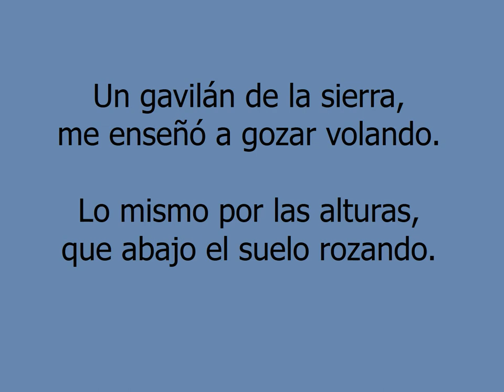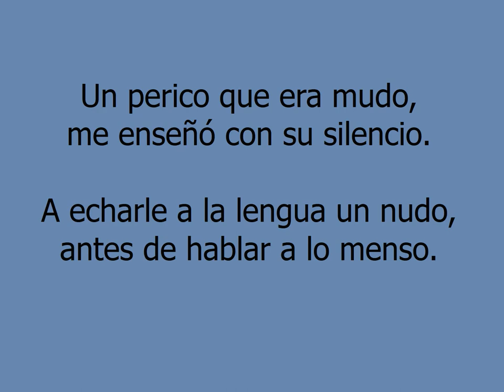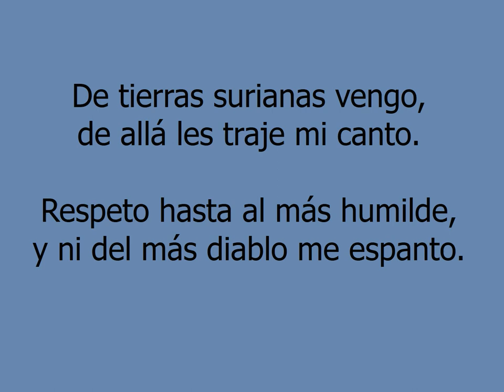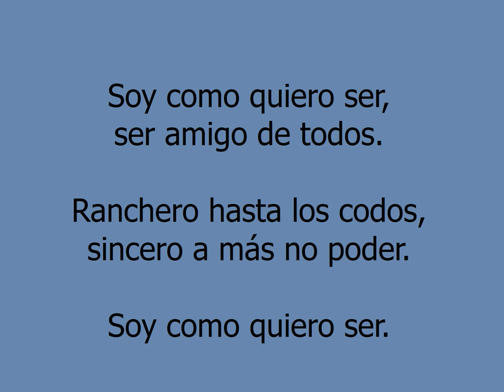Soy como quiero ser - La Imponente Banda Inspiración (Letra)